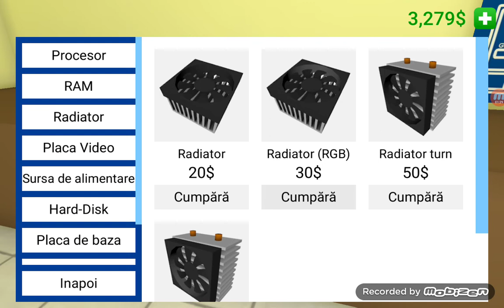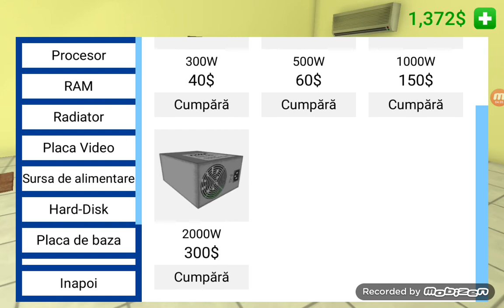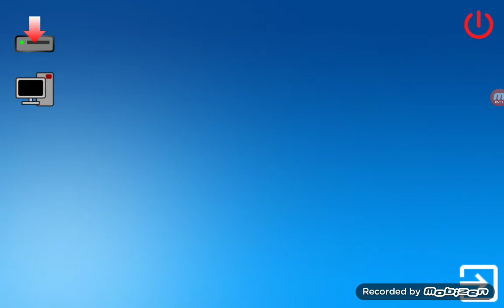pc simulator ep 1 cum asamblam un calculator în pc simulator